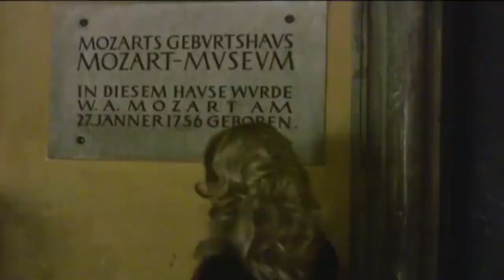Mit Musik um die Welt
Internationally known Flutist Bettine Clemen takes you around the world with beautiful music and lets you experience how music connects and touches all Life! You can feel how not only people respond to music, but also be part of Bettine`s spontaneous concerts for many animals which she plays between her people performances. You will meet Lions, Tigers, Icelandic horses, Elephants, Penguins, Cattle, Orang Utans, Turtoises, and many more that are serenaded by Bettine`s music and travel to Costa Rica, Sri Lanka, Myanmar, South Africa, Thailand, Bali, Argentina, Chile, USA and Austria.